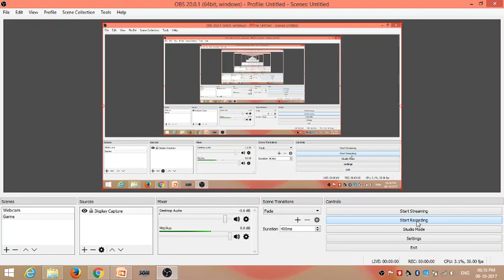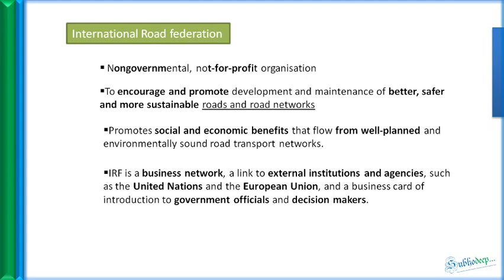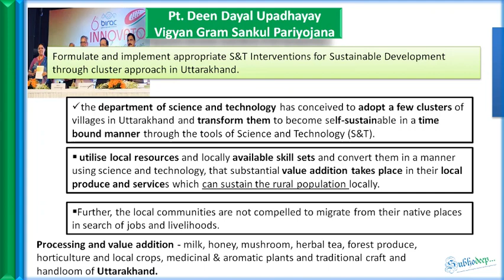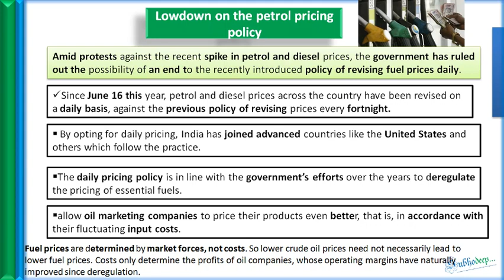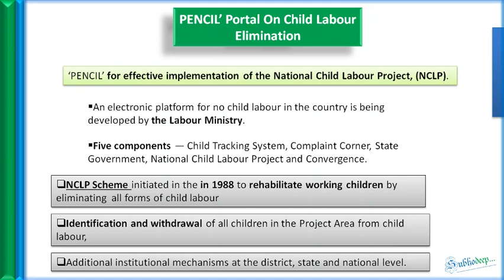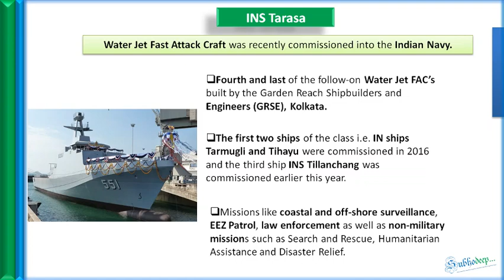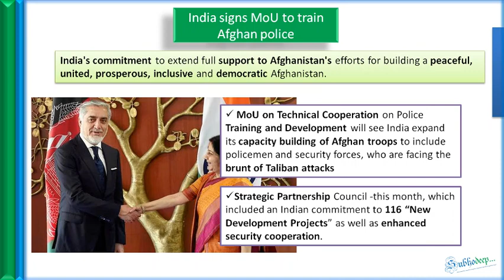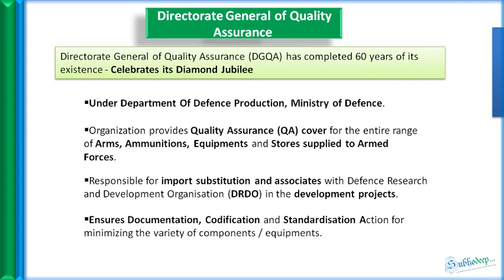September - week 4 revision module of Current Affairs.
Hello friends,

September - week 4 Current affairs series

This is Weekly compilation of Prelims Focussed News Discussion Series, and the news here are taken from All possible websites - The Hindu , PIB , The Indian Express, Insightsonindia, IAS Baba, Unacademy. to name a few.